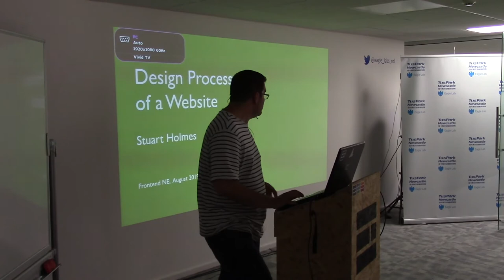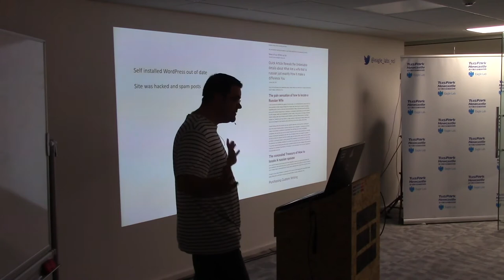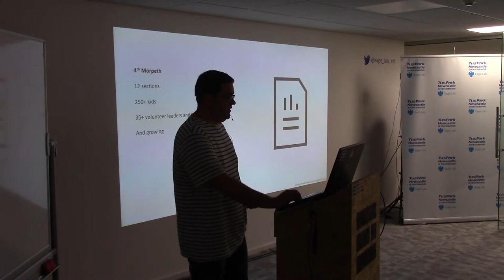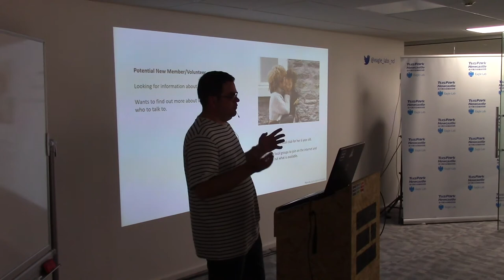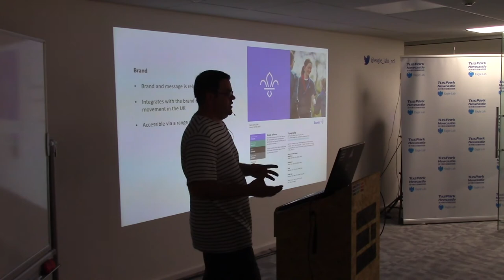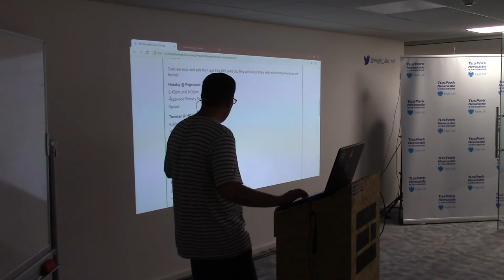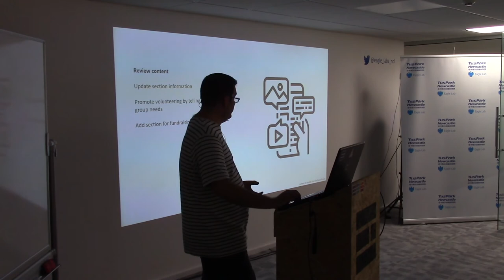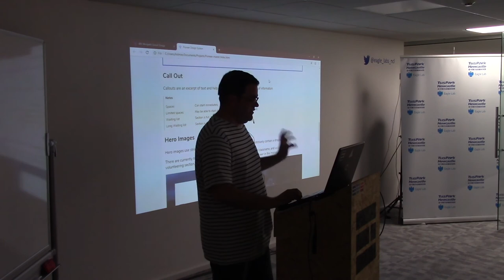The Design process of a website - Stuart Holmes | August 2019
Stuart Holmes (01/08/19)

This talk covers Stuart’s process of creating a website. From the initial idea to the final product and the steps required to convert it to a design system for reuse.